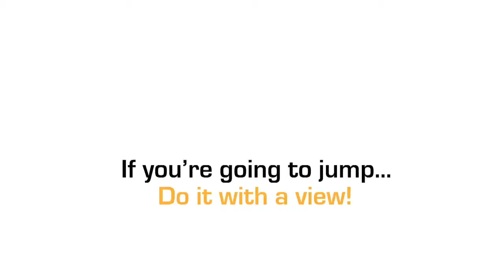Luke Duncan at Coastal Skydive